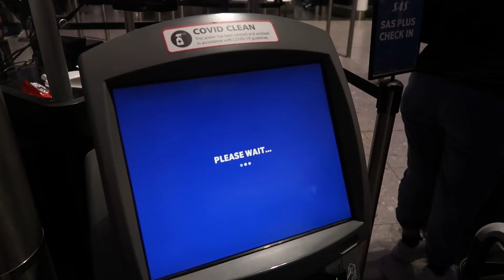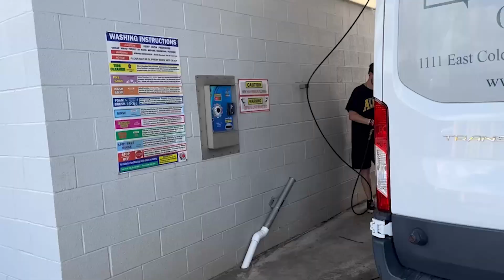SESSION 6 at CAMP GREENTOP Part 2 (vlog 10)